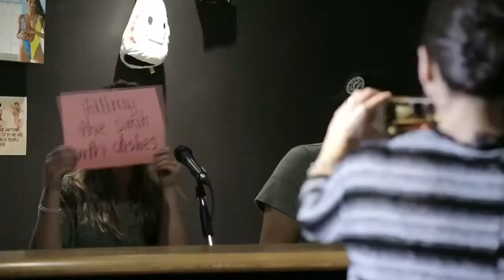Valentine's with Shane Bergman (Better Audio)